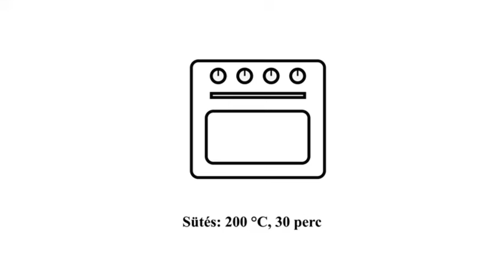Brutál finom KRÉMES CSIRKE vele sült burgonyával 🥘🥔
Szeretettel köszöntelek a csatornámon! 💕
Most egy nagyon finom krémes húsételt szeretnék ajánlani. Csirkemellből készítettem, vele együtt sült burgonyával.
Remélem Neked is tetszeni fog és kedvet kapsz az elkészítéséhez! 😊😋
Recept a leírás végén ⬇️

👍 Ha tetszett a videóm, nagyon örülnék, ha megajándékoznál egy like-kal,  és hagynál egy kommentet (az sem baj, ha csak egy smile). Köszönöm! ❤️

Nyomd meg a csengőt, hogy időben értesülhess az új feltöltésekről! 🔔

✅ Azzal is támogathatsz, ha megosztod videóimat.

RECEPT ⬇️
Hozzávalók:
500 g csirkemell
1 kg burgonya
1 tojás
2,5 dl tej
kevés olaj
ízlés szerint:
majonéz
paradicsom
fűszerpaprika
petrezselyemlevél
só, bors

Szép napot! ☀️ ❤️